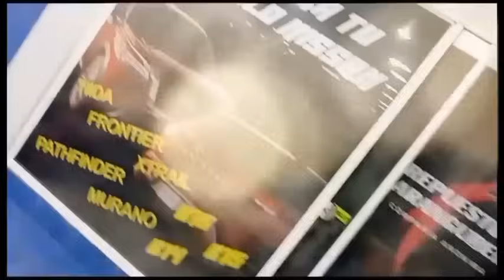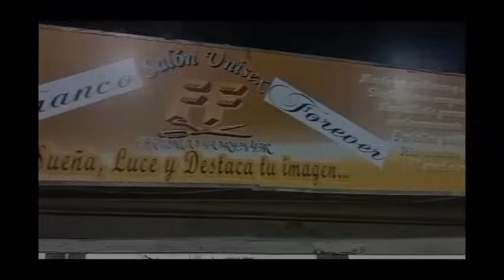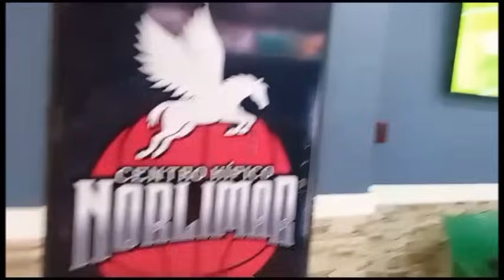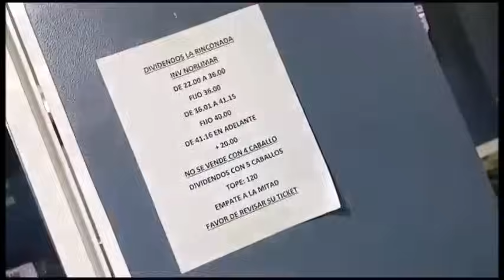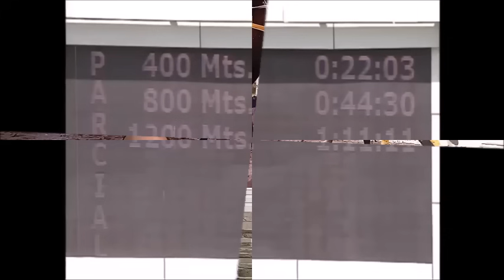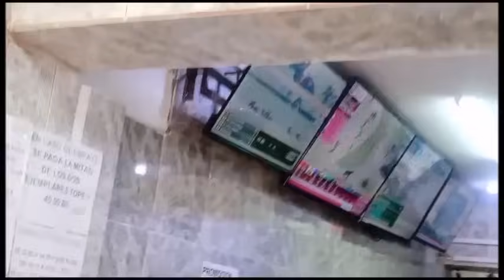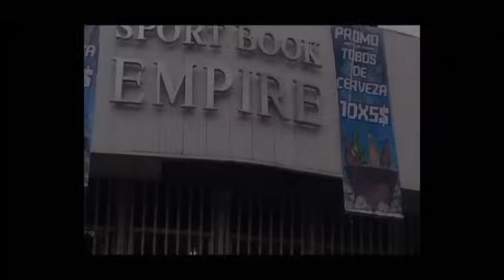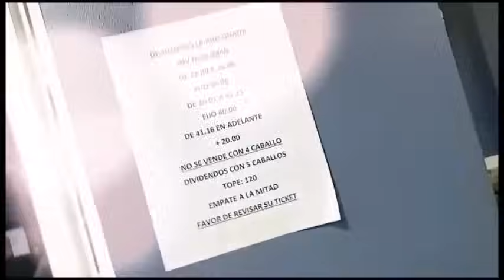A GANAR CON LA DUPLA PERFECTA (DOMINGO 19-11) CON RAUL MALPICA Y RIGO PALENCIA, BUENA ORIENTACION...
DISFRUTE DE NUESTRO PROGRAMA "LA DUPLA PERFECTA" CON UN INVITADO DE LUJO EL ENTRENADOR ABRAHAM CAMPOS QUIEN NOS ESTARA HABLANDO DE SU COMPROMISO, SIGANOS Y DENLE A LA MANITO PARA QUE RECIBAS NUESTRAS NOTIFICACIONES A TRAVES DE @rpalencia26 Y SIGANOS EN NUESTRAS REDES SOCIALES.

ENTREVISTAS (AUDIO)

ENTRENADOR RAMON GARCIA MOSQUERA

AGENTE DE JINETE OSCAR TORRES (JOCKEY JOSE GILBERTO HERNANDEZ)

JOCKEY CARLOS BRITO

A LIGAR EN GRANDE CON "LA DUPLA PERFECTA"